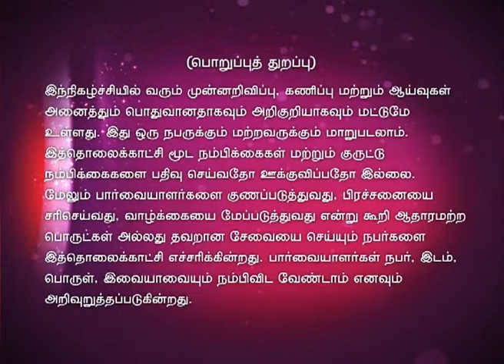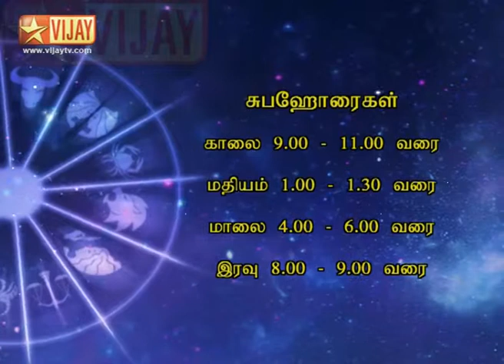Intha Naal Full Episode 130